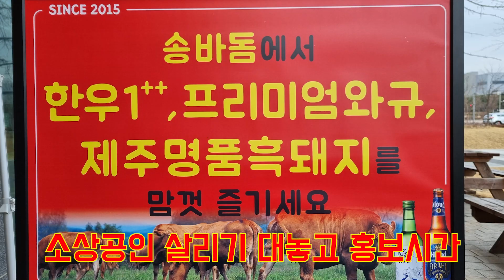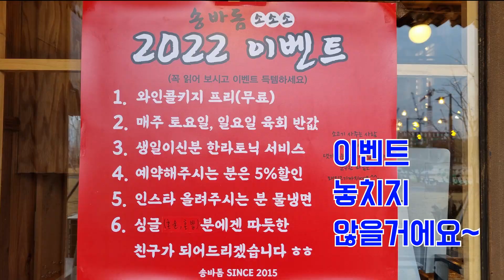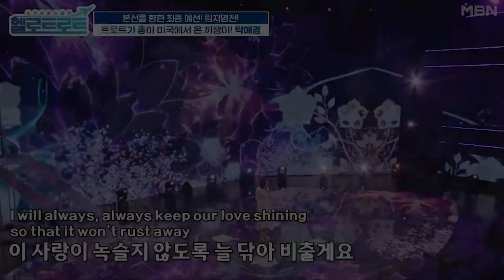오재미TV [EP52] 맛 좀 보자!! 소소소 소고기 대환장 파티!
소상공인 자영업자 살리기 프로젝트 내돈내고 내가 먹는다!
존예가수 탁애경과 함께 소고기 대환장 파티!